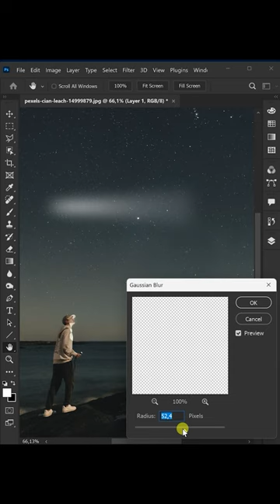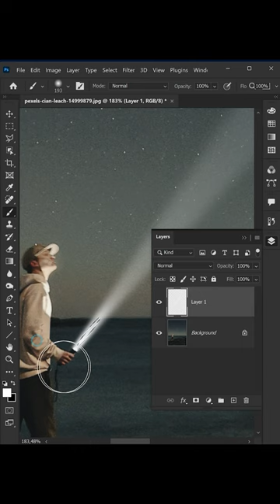Create Best Spotlight effect- Photoshop tutorials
Photoshop 2023